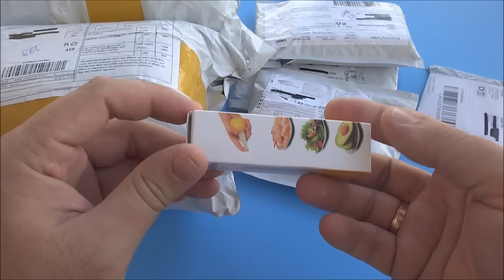Брызгалка надеваемая на цитрусовые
очень удобная брызгалка спрей на цитрусовые. Крайне удобно для равномерного обрызгивания пищи. Очень хорошее качество за разумные деньги.

В обзоре участвовали товары с AliExpress но не забывайте и о других хороших магазинах как

Жду Вас в группе где Вы сможете оставить свои отзывы о покупках, посмотреть чужие отзывы и поучаствовать в розыгрышах призов.